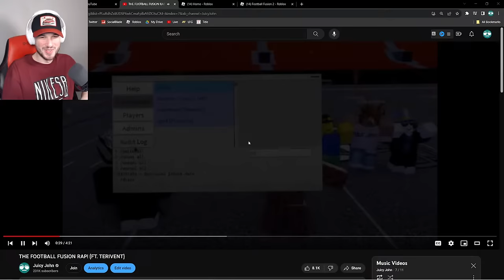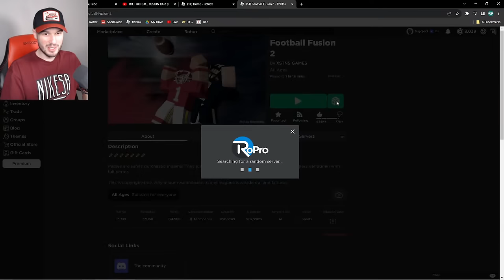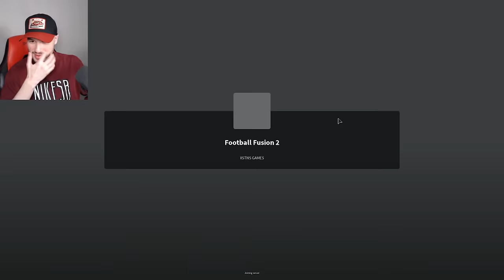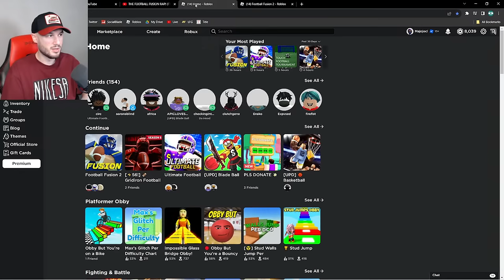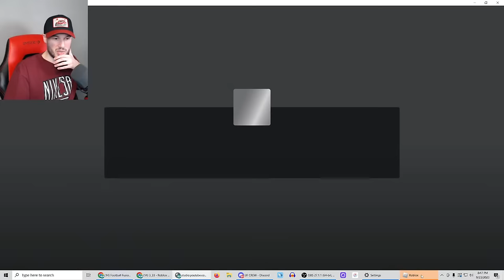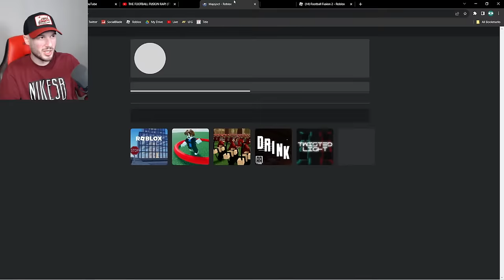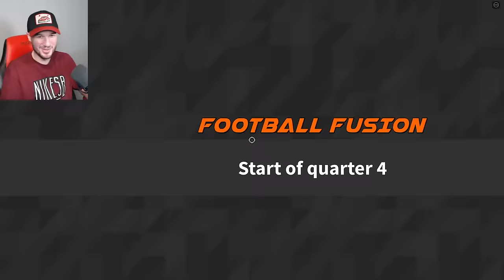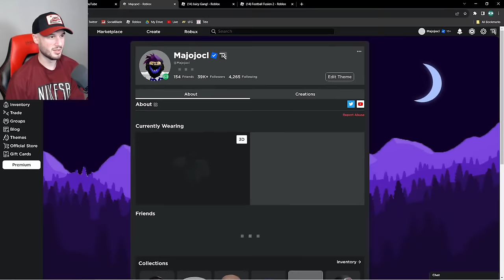FOOTBALL FUSION 2 COMEBACKS LIVE!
We are streaming Football Fusion 2! Please be aware that I do not friend donors!